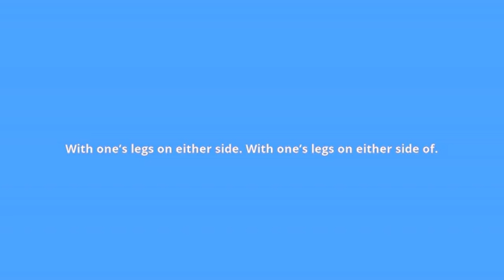what is the meaning of astride